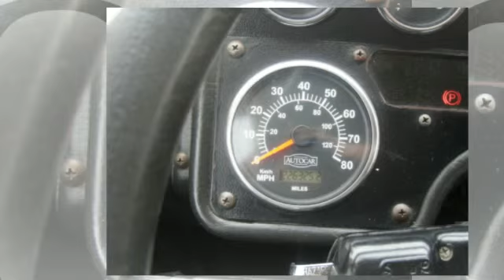2008 AUTOCAR WXLL42 Refuse Truck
Contact GE CAPITAL REMARKETING
eatures: Used Available Spring Suspension, 5.38 Ratio, Aluminum Wheels, 205 Inch Wheel Base, 46000# Front, 20000# Rear, Five Axle, Diesel Fuel
Notes: FINANCING AVAILABLE! CALL TODAY!

2008 AUTOCAR Refuse Truck
 (VIN: 5VCDC6JF58H206574)
 (ODOMETER: 226260)
 Engine - CUMMINS ISL 385 HP
 Jake Brake
 Transmission Model - 4500RDS
 5 Axles
 Front Axle Capacity - 20000 lbs
 Rear Axle Capa